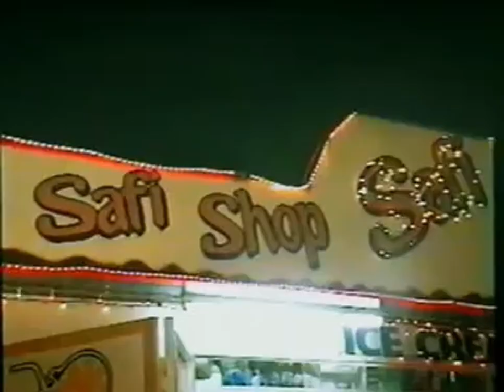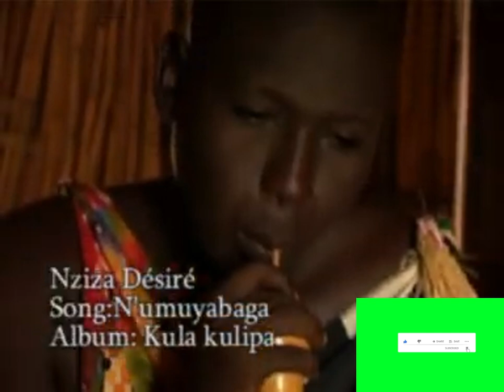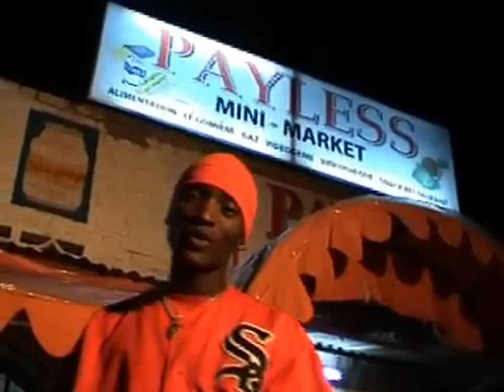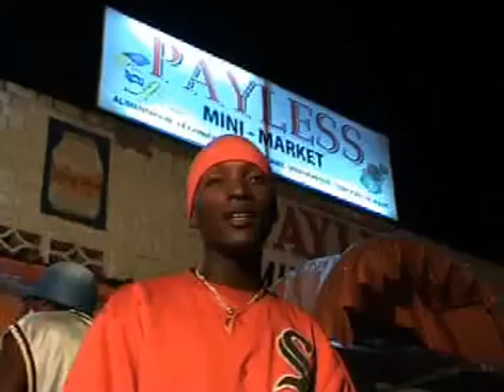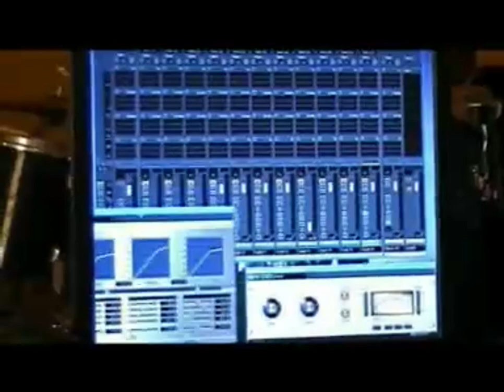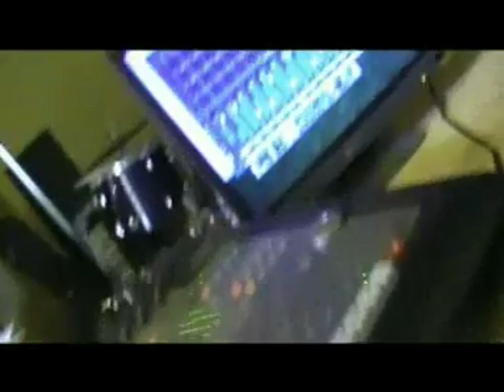INDIRIMBO ZAKUZWE ZO MUBURUNDI ZITAZIBANGIRANA( nonstop)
Burundans unforgettable songs